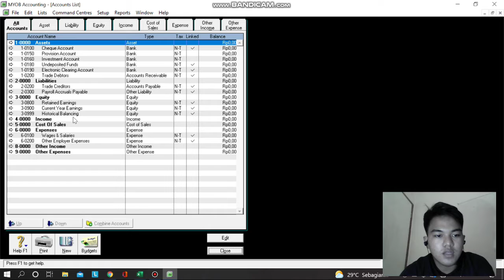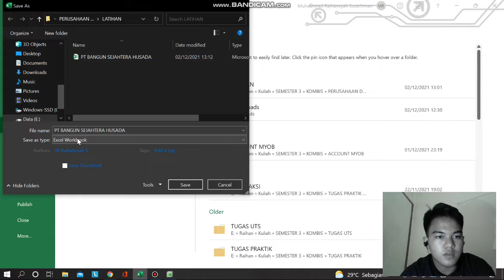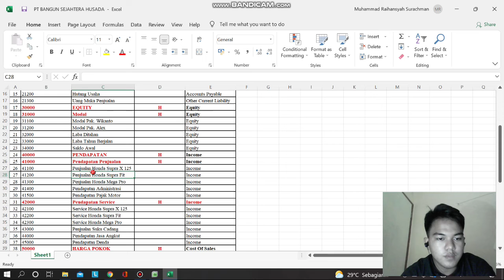Tutorial/Cara Meng-Import Akun Atau Rekening From Excel To MYOB Accounting